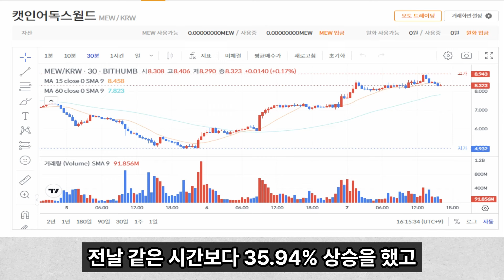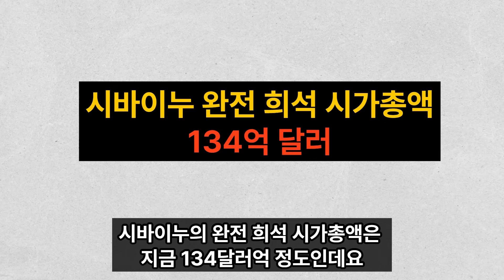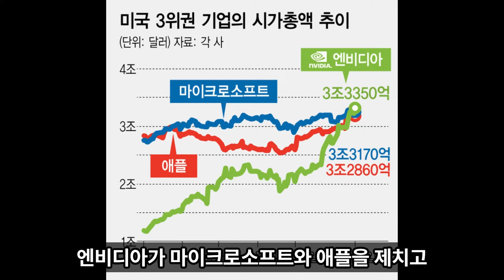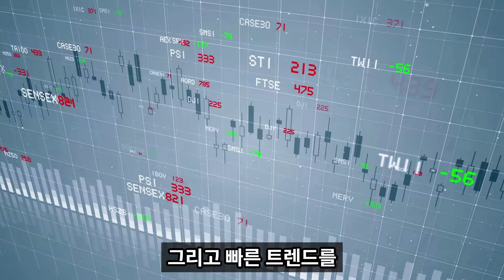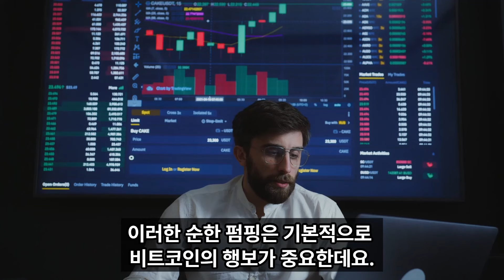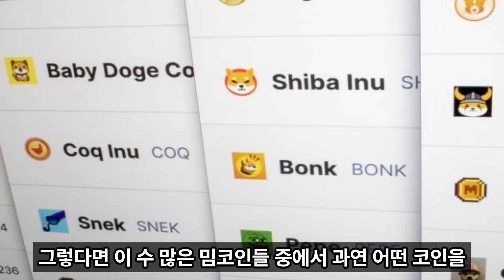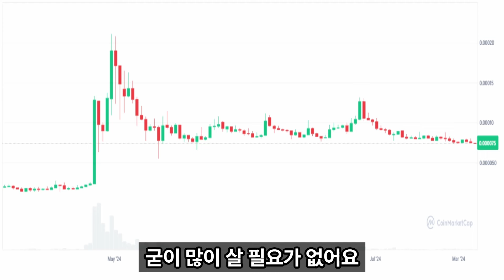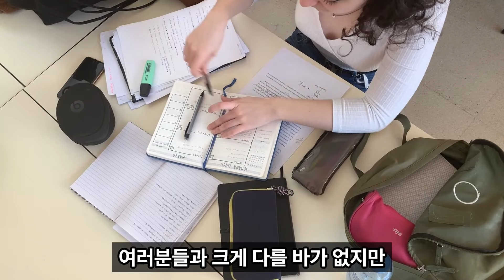[시바이누 전망]시바이누 1달러 못 가는 이유 정확히 말해드립니다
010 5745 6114  이쪽으로
'대박' 문자 ✉️ 보내주시면
관련된 종목 📊 정보 📄 들을 알려드리겠습니다.

코인 작가 여러분들
유료 리딩 방 , 금전 요구 절대 없고
100% 💯  무료 입니다.

여러분들의 차트를 써드리는 코인 작가 채널로
구독자분들의 통장 잔고,행복지수를 올려주는 영상으로
찾아뵐테니까 많은 시청 부탁 드립니다.